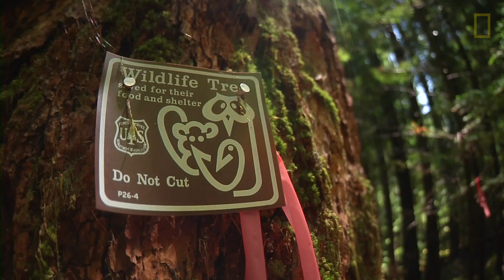Killing One Owl to Save Another Owl? | National Geographic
Conservationists on the U.S. West Coast are faced with a dilemma: Do they accept the killing of barred owls to save the spotted owl? The spotted owl, faced with extinction, is losing a turf battle with the barred owl, forcing a complicated conservation decision.

SENIOR PRODUCER: Jeff Hertrick
PRODUCER: Isabelle Groc
VIDEOGRAPHER: Mike McKinlay
EDITORS: George Faulkner and Mike McKinlay